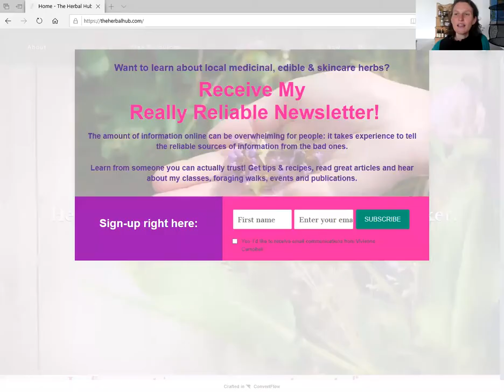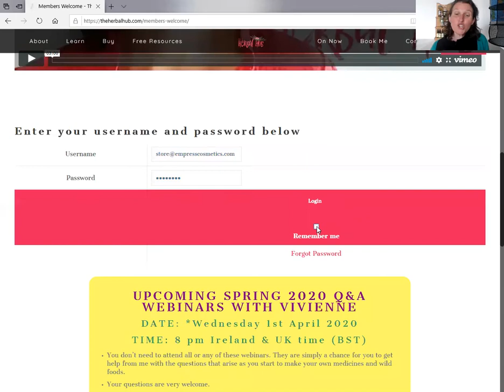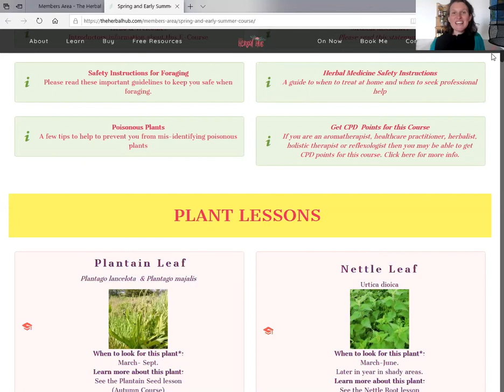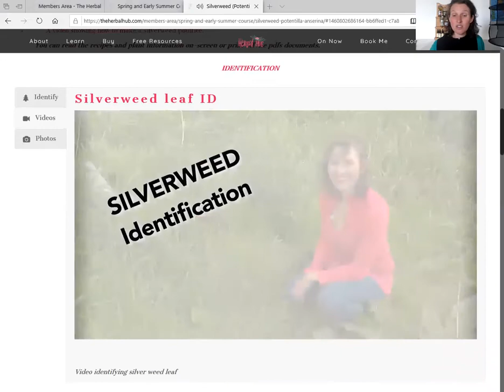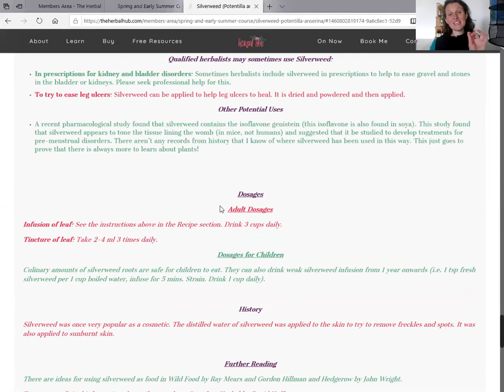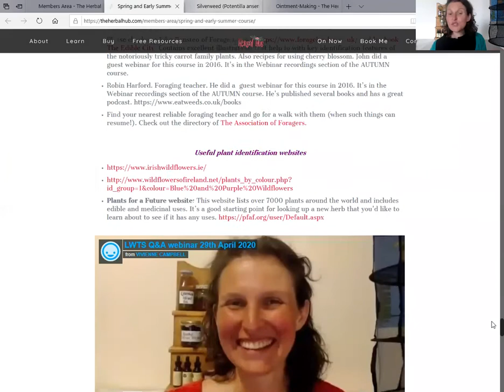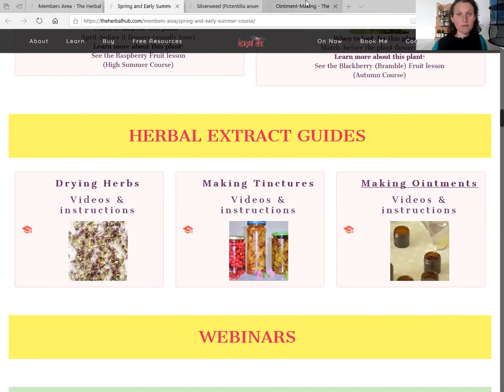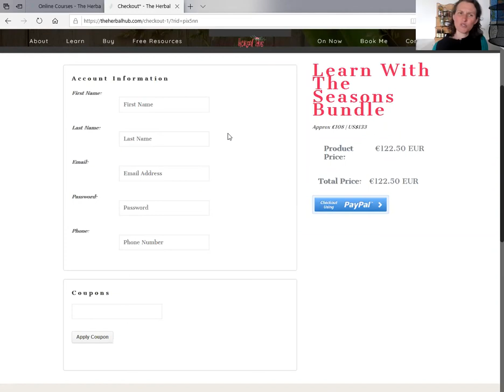Silverweed (Potentilla anserina)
An intro beginners' class from 5th May 2020